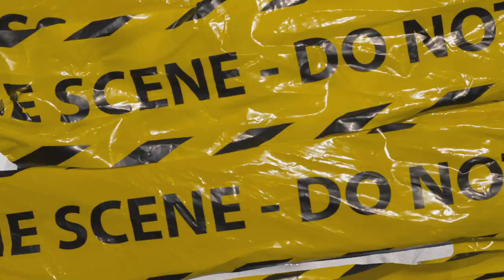(FFNP) Lil Bean x ZayBang Type Beat ~ Deep Water (Prod. 2Tone x Strew-B)